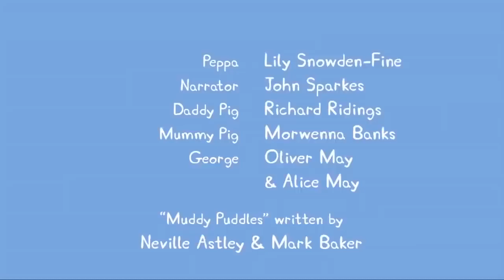Canal Kids - Español Latino- Compilaciòn 8 - Pepa la cerdita